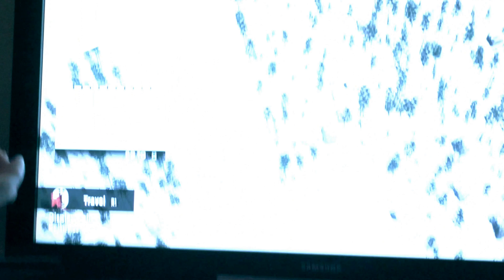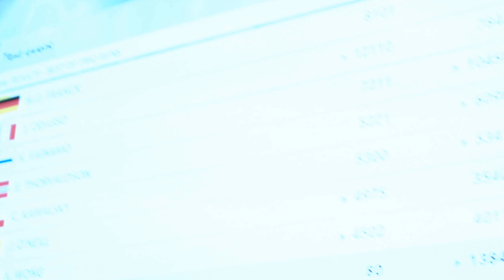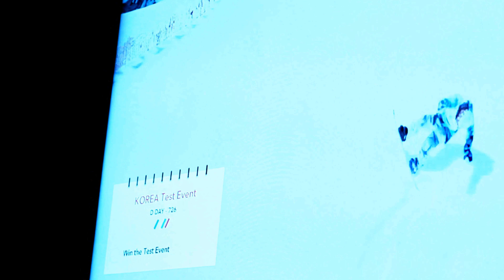Grandmother schooled on winter sports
Grandmother schooled on winter sports.  Attempts playing Steep on PS4.